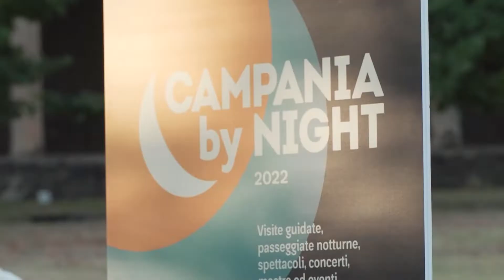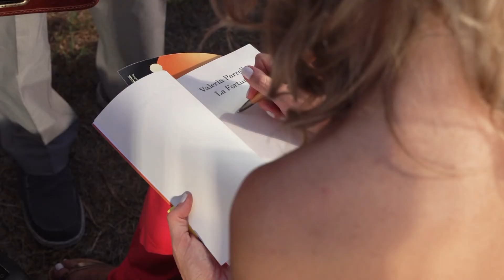Campania by Night 2022 | inaugurazione e anteprima di Palestra Culturale, con Valeria Parrella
Al via campaniabynight2022!
In questa clip riviviamo le emozioni dell'anteprima di "Palestra Culturale" al Parco Archeologico di Pompeii, dove Valeria Parrella ha presentato il libro "La Fortuna", edito da Feltrinelli. Il programma completo della rassegna al parco è disponibile su sito

Sono intervenuti, in dialogo con l'autrice,  il Direttore generale dei Musei, Massimo Osanna, il Direttore del Parco archeologico di Pompei, Gabriel Zuchtriegel e l'Amministratore Unico di Scabec, Pantaleone Annunziata.